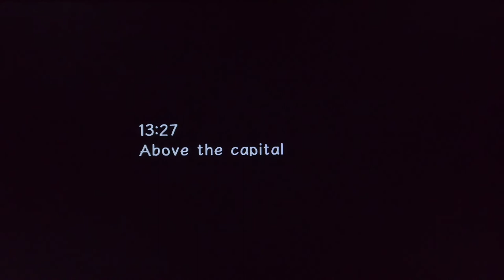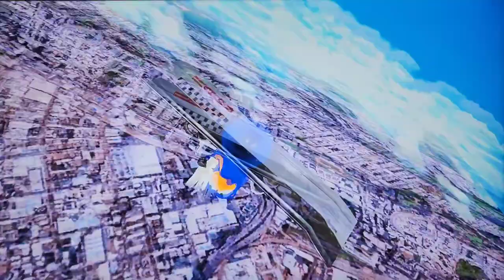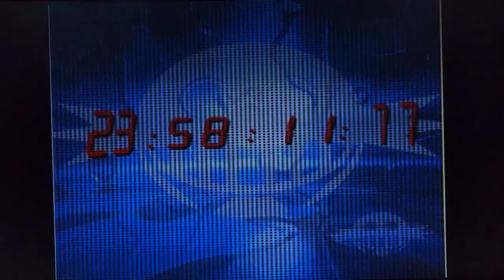I Found You! Faker! | Sonic Adventure 2 - PART 1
What is up, U guys! Regan Wilks Autism Productions' here! That's right! Welcome toy newest Sonic Gaming Video of all time is the sequel to Oroginal Sonic Adventure... is SONIC ADVENTURE 2: BATTLE

So after my another hiatus of continuing after 7 parts of SA1 but my gamecube wire got chewed after I got back, but it's okay, I will try to get another contoller. Here is Sonic Adventure 2 First time playing it for the gameplay, and it's fun where Sonic went to Citu Escape (I knew that from Sonic Generations) amd then met Shadpw after got framed when the milotary had mistaken Sonic and got sent to Prison Island!

I FOUND YOU FAKER!